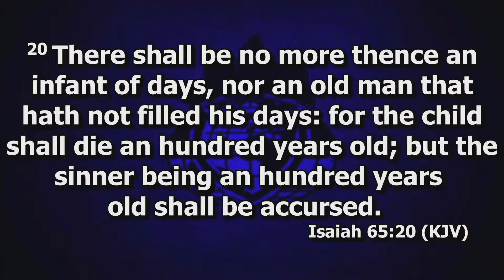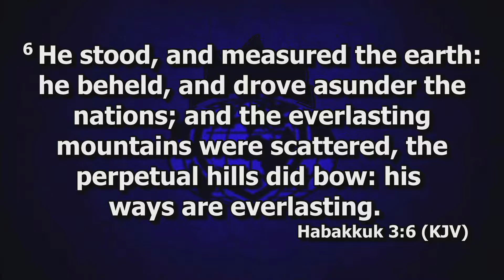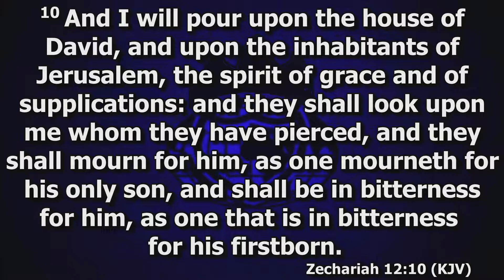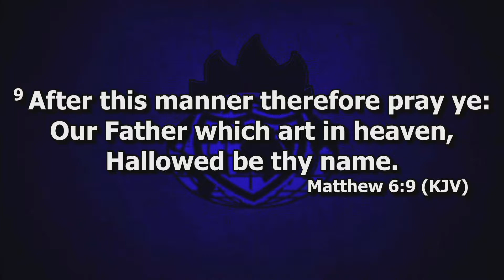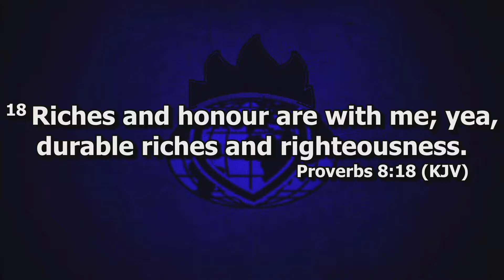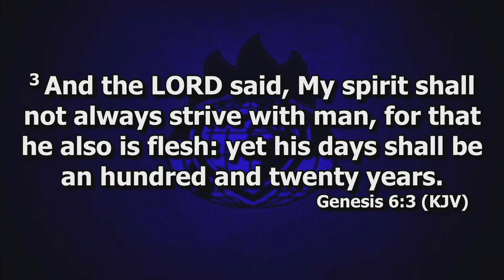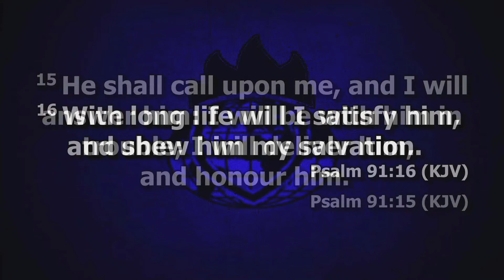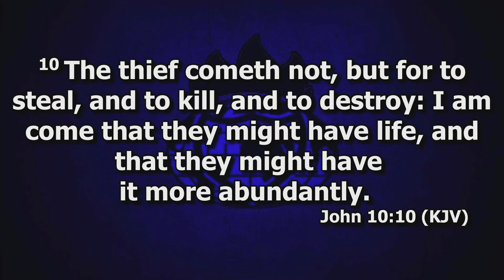Covenant Day of Long Life 2022/07/24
A powerful message about fufilling your days delivered by Pastor Jimmy Apata!